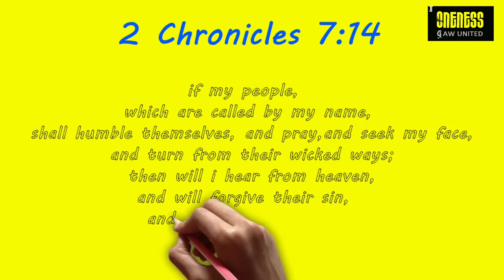6 DAILY DIAMONDS | Verse a day makes your way 2Chronicles 7:14 | Hear-Share-Bless